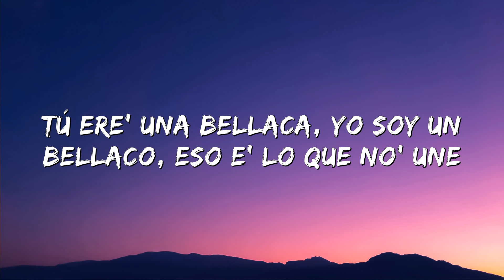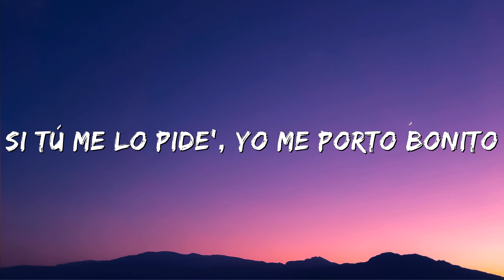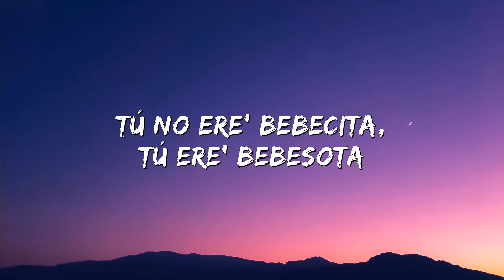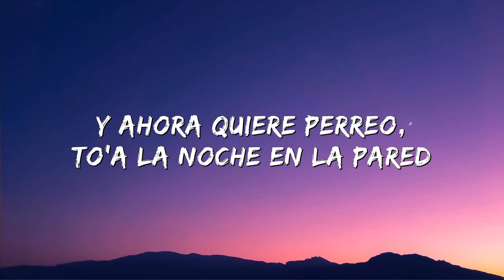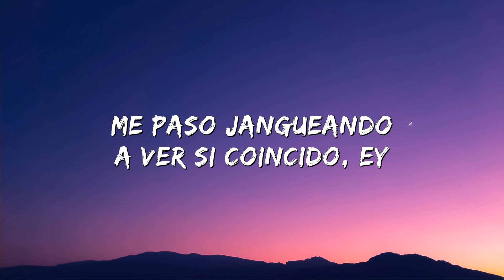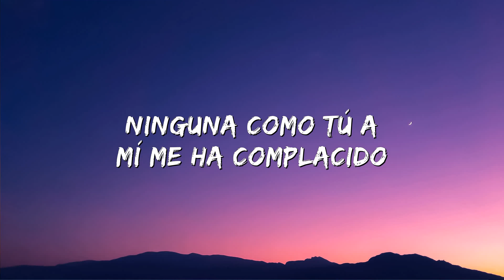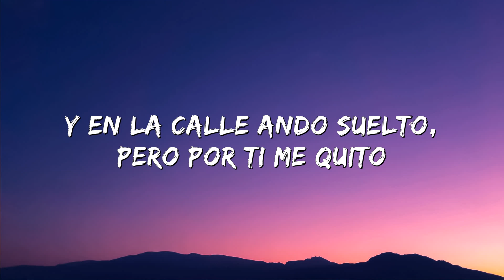Bad Bunny ft. Chencho Corleone - Me Porto Bonito (Letra/Lyrics)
(Letra/Lyrics):
Yeah-yeah-yeah-yeah-yeah-yeah, ey